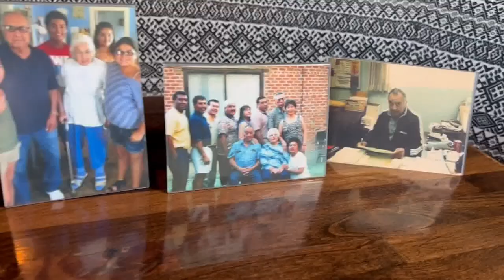Valley restaurant offering unique dish in honor of Hispanic Heritage Month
Chef Arturo Garino at Nook Kitchen in Arcadia created a unique dish in honor of Hispanic Heritage Month. Krystle Henderson gives it a try.